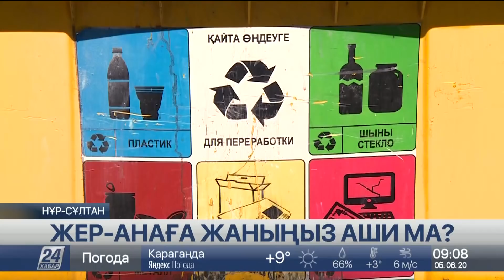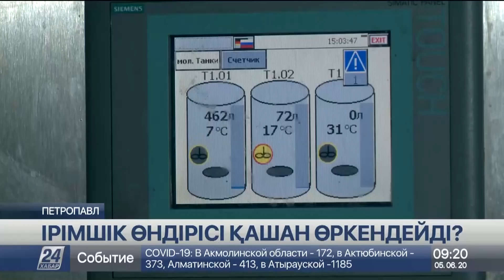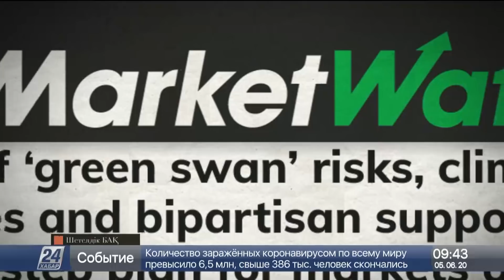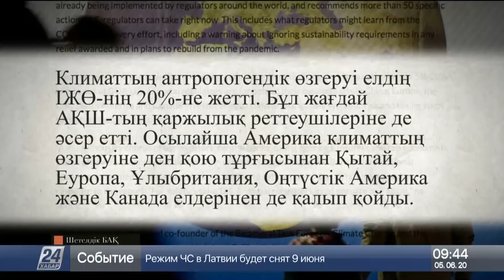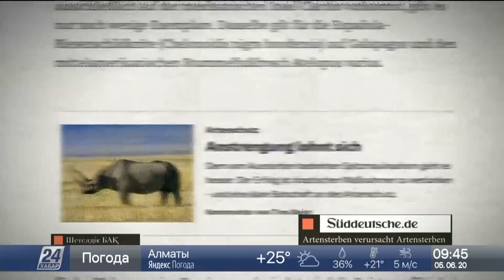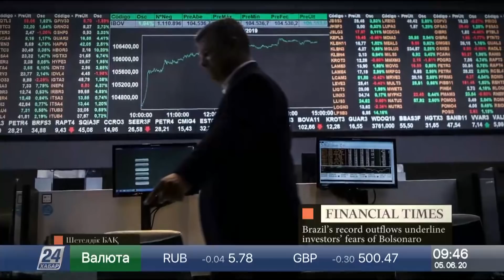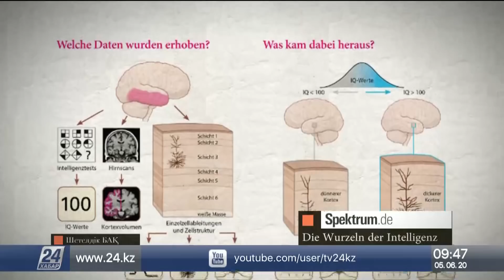05 маусым 2020 жыл - 09.00 жаңалықтар топтамасы